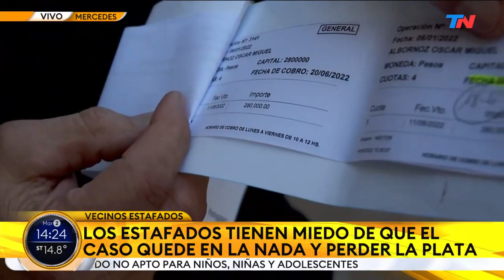Mercedes I Una ciudad estafada por un muerto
Sucedió en la localidad de Mercedes, Néstor DE GRUTTOLA era dueño de una financiera y una empresa familiar de electrodomésticos. Estafó a 4 mil clientes y se suicidó. La estafa sería por 35 millones de dólares.

Los daminifacados le reclaman a la viuda. Temen de que presenten quiebra y no cobrar su deuda.

El pasado 8 de junio DE GRUTTOLA se suicido y no pagó las deudas.

El testimonio de los damnificados.

"Erran nuestros ahorros"

"Creemos que la plata está"

Mario - jubilado-

"Puse unos pesitos"